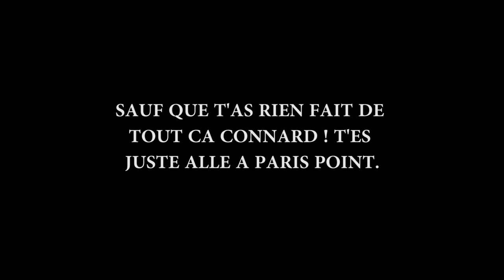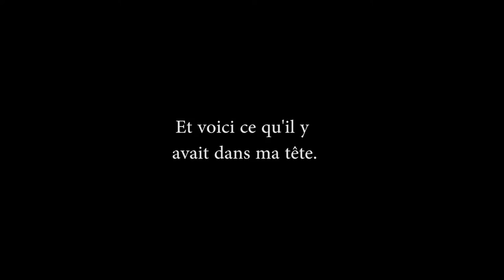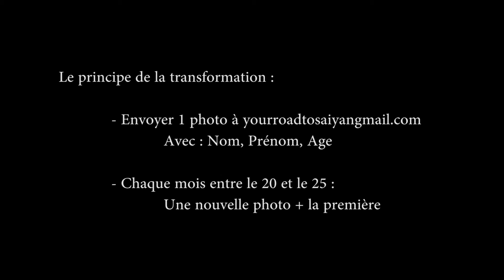My Road to Saiyan - J'AI RENCONTRE QUELQU'UN ! -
Alors voilà, je me lance !

J'ai commencé le "jeu" d'Avner !

Une transformation sur 2 ans...

Je vais faire des vlogs au fur et à mesure de mon évolution...

Là je commence un programme qui fait en sorte de ne pas solliciter les mêmes muscles chaque jour ! Aujourd'hui c'est les biceps ! Enfin pas beaucoup... Vous verrez !

Si vous voulez avoir les explications précises du challenge, le lien est là !

Voilà, lancez vous aussi ! Sa façon de nous motiver est super !